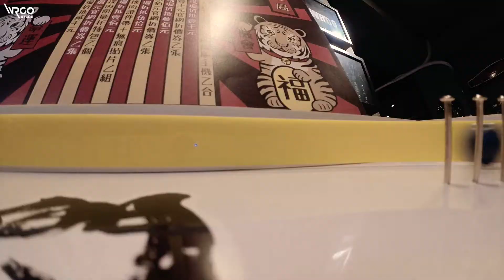激爆彈珠台 新年 過年 趣味【WRGO】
過年來WRGO，激爆彈珠台，等你來挑戰！！

WRGO祝各位新年快樂🧨

▸ 本片製作
攝影：彥豪
編導/剪輯：小瑀

▸ 影片後製軟體 - FCPX
▸ Camera -  SONY A7III（實拍＆側拍）
▸ 運動相機 - Insta360 GO2
▸ 收音設備 - RODE Wireless GO

產品：ACTION2
品牌：DJI
台灣售價：NTD 16,990（雙螢幕套裝版）
台灣代理：聯強國際

產品：Insta360
品牌：GO2
台灣售價：NTD 9,699（32G）/ NTD 10,699（64G）
台灣代理：先創

▸ WRGO實體店面
高雄店    - 苓雅區漢昌街73號
OPEN     - 早12:00~晚9:00
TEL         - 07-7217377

LINE      - @wrgo (前面記得加@喔)